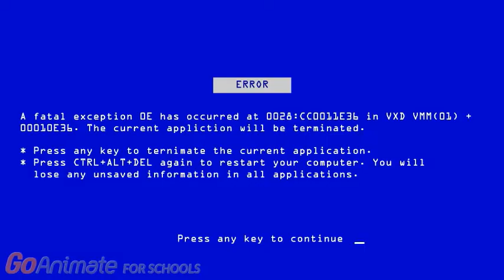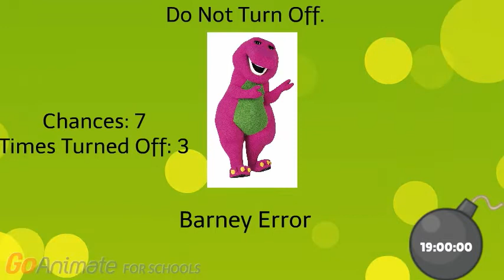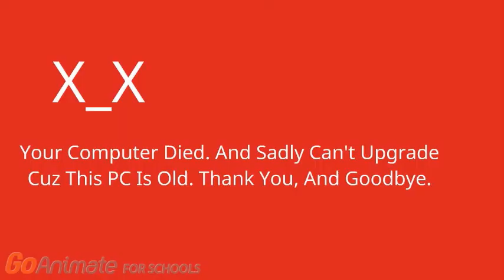CGGR 1 Aftermath/Barney Error